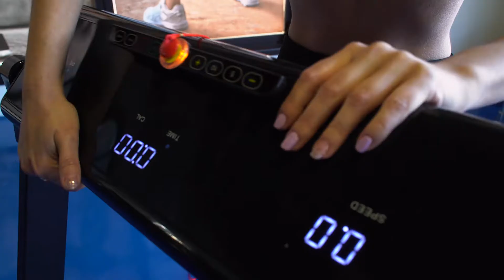TapisRoulant BladeRun TXfitness motorizzato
Tapis Roulant Salvaspazio TXFITNESS  Blade Run   Se lasciato steso a terra in posizione orizzontale occupa solamente 19 cm di altezza !  14 km/h  motore 1,75 cavalli continui. Design imbattibile.